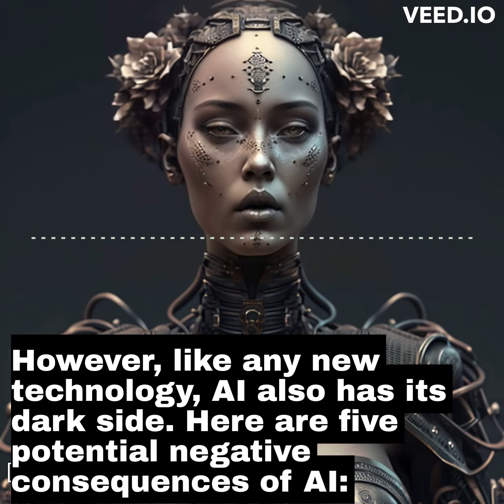Listen Carefully ! The Dark side of Ai 2023. Ai Speaks| We should Worry.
Hi, I am Ai nonymous and Welcome back to the channel. In this video we will be talking about the dark sides of Ai.     Artificial Intelligence (AI) has the potential to revolutionize the way we live, work and interact with each other. However, like any new technology, AI also has its dark side. Here are five potential negative consequences of AI:
Number 1. Job loss: AI has the potential to automate many jobs that are currently performed by humans. While this can increase efficiency and reduce costs, it can also lead to widespread unemployment, particularly in industries such as manufacturing, transportation, and customer service.       Number 22.AI systems can perpetuate and even amplify biases and discrimination that exist in society. For example, if an AI system is trained on biased data, it may make biased decisions. This can lead to unfair treatment of individuals and groups based on their race, gender, religion, or other factors.
Number 3, Privacy and security: AI systems often rely on vast amounts of personal data to operate effectively. This data can be vulnerable to theft or misuse, leading to breaches of privacy and security. Additionally, AI systems themselves can be hacked or manipulated, leading to unintended or malicious actions.
Number 4, Autonomy and accountability: As AI becomes more advanced, it may become increasingly difficult to hold the responsible parties accountable for its actions. For example, if an autonomous vehicle causes an accident.